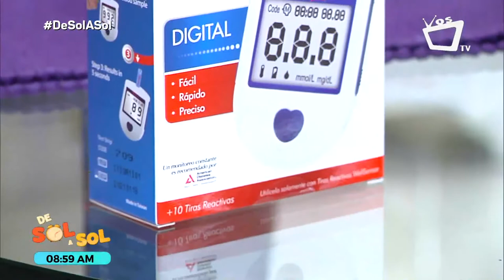Importancia de tener un tensiómetro en nuestros hogares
El Dr. Francisco Javier Suazo nos comparte en la siguiente entrevista porqué es fundamental contar con un tensiómetro digital en nuestro hogares, en especial si hay familiares que padecen de la presión.